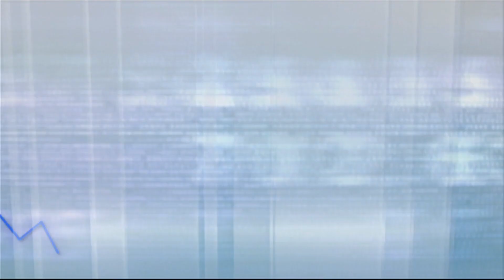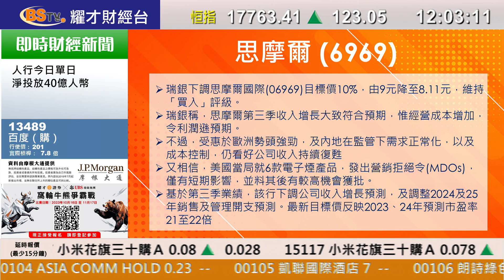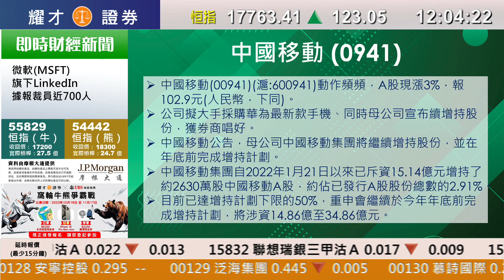耀才財經台 午間總結 林芷彤 －恒指中午收市報17763點，升123點，半日成交額337億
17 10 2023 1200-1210 午間總結－恒指中午收市報17763點，升123點，半日成交額337億

主持：林芷彤